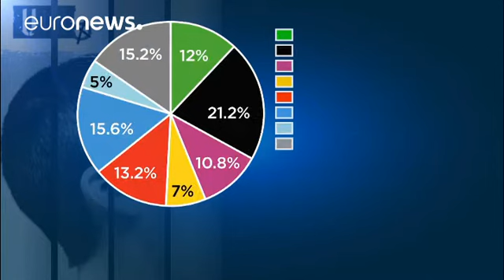Τα παιδιά ψηφίζουν Άνγκελα Μέρκελ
Μια εβδομάδα πριν τις γερμανικές εκλογές, 200.000 παιδιά και έφηβοι συμμετείχαν στις αποκαλούμενες «νεανικές κάλπες».

Με το ερώτημα «τι θα ψήφιζαν, αν μπορούσαν να ψηφίσουν», σε ποσοστό 28% επέλεξαν το κόμμα της Άνγκελα Μέρκελ.

Οι Σοσιαλδημοκράτες συγκέντρωσαν ποσοστό 20% και οι Πράσινοι το εντυπωσιακό 17%, με την πραγματική κοινοβουλευτική τους δύναμη να μην ξεπερνά το 7%.

Το απογοητευτικό είναι ότι σε περιοχές όπως η Σαξονία και η Θουριγγία, η ακροδεξιά συγκέντρωσε διψήφια ποσοστά.